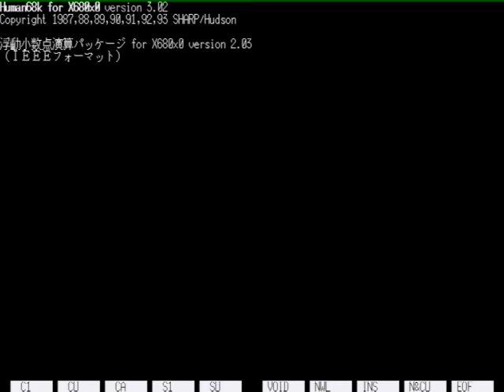【 X68000 】 SFXVI その39 setup.x 01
setup.xで表示してる順に登録して闘う感。
ケンの亡霊出るかも（ばく。
最後メモリ不足（ばく。

Memory     :12MB+4MB+16MB(X-simmVI+Nereid+MK-HM16)
Hard Disk  :4.3GB(内蔵) (QUANTUM FIREBALL ST4.3)
SLOT       :MIDI(SX-68MII)
           :Nereid(LAN+Memory+USB)
MIDI       :SC-88PRO
S-CONVERTER:XPC-4
CAPTURE    :GAME CAPTURE HD II